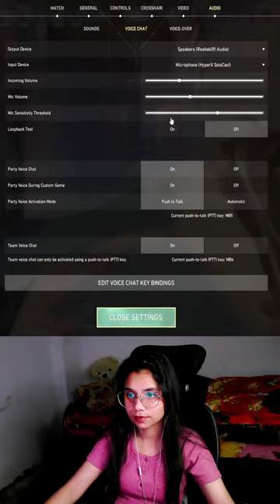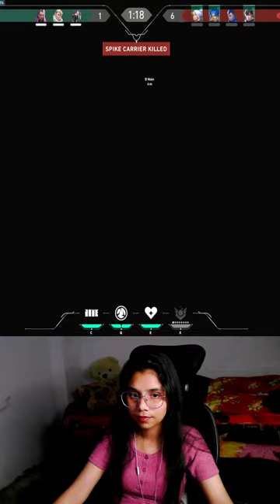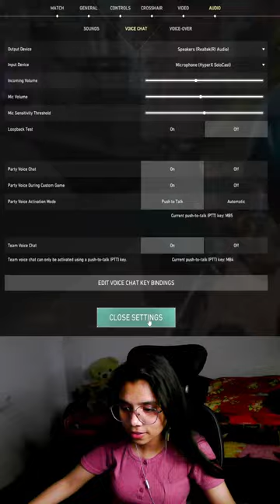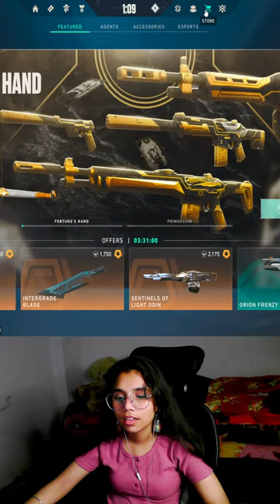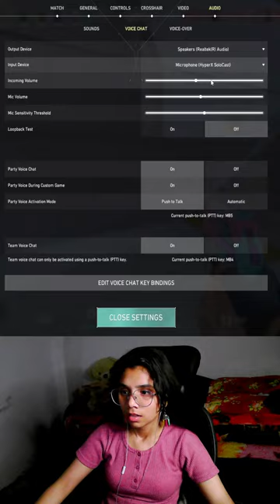Me new CLOVE main🦋🎀//Valorant Live w Canopy // !id !dc !insta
|| PC SPECS ||
 Processor :-  i5-9400F
Keyboard :- Reddragon Kurama